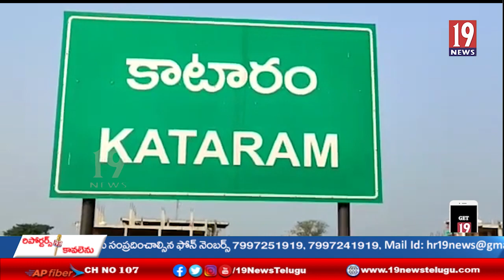కాటారం మండలంలో టాస్క్ ఫోర్స్ పోలీసుల దాడులు... గుట్కా ప్యాకెట్లు పట్టివేత - భూపాలపల్లి జిల్లా